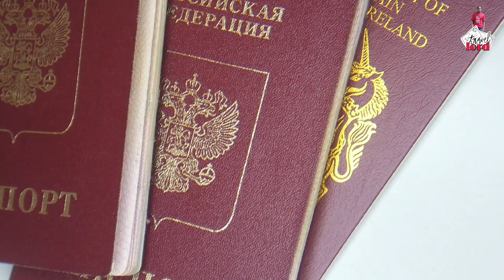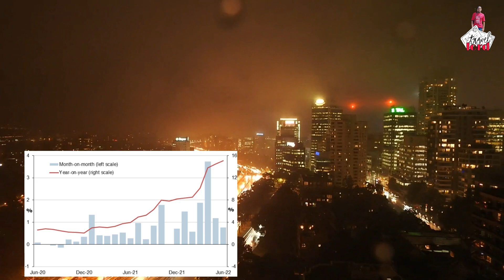රුමේනියාව ලක්ෂ 13 දිලා එන එක හොදද/දැන් තත්වය Romania situation now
Presentation: nishadi Nayanamali